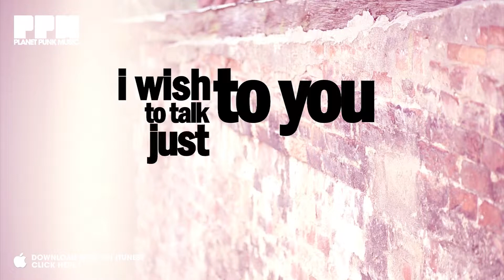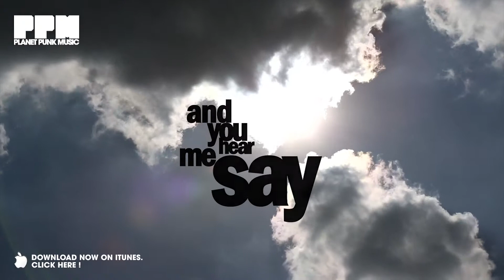Bass-T & Friends - Shine Your Light (Official Video)